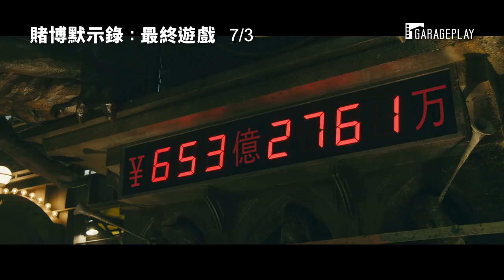【賭博默示錄：最終遊戲】電影預告 開司回來啦！生為廢物我很抱歉！ 7/3 賭性堅強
啊～透心涼喝了就是爽！

🔹 日本雙週票房冠軍，票房突破20億
🔹 原作作者福本伸行親自提案監修，打造精彩絕倫的原創故事
🔹 睽違9年！藤原龍也 再度飾演開司，迎向完結篇！